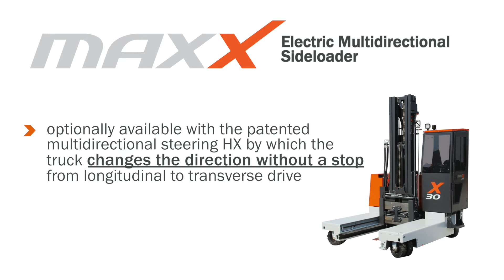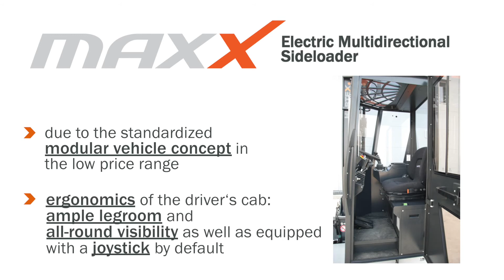HUBTEX Electric Multidirectional Sideloader MaxX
With the HUBTEX MaxX 30 and MaxX 45 HUBTEX increase ist
product range of 4-wheel electric multidirectional sideloaders within the load capacity classes from 3000 to 4500 kg. As a real electric multidirectional sideloader with all-wheel steering the trucks are available with loadbed widths of 800, 1000 and 1200 mm for the 3-ton sideloader and 1000, 1200 and 1400 mm for the 4,5-ton sideloader.